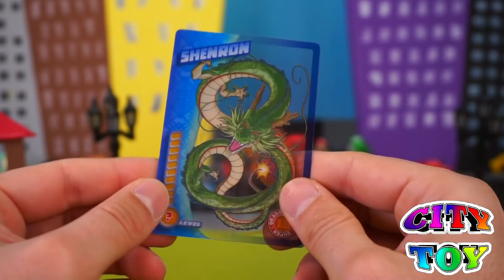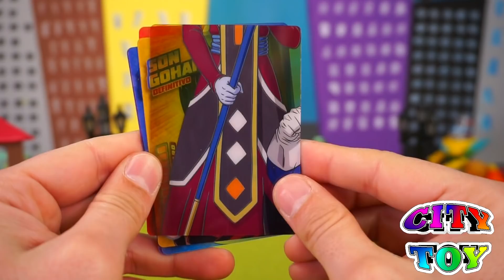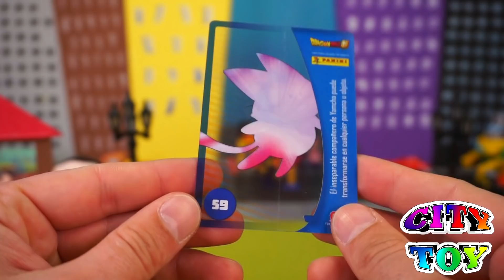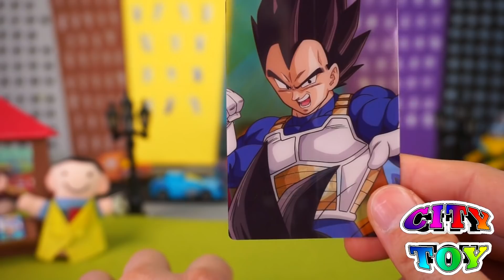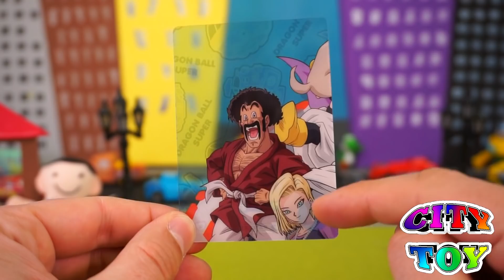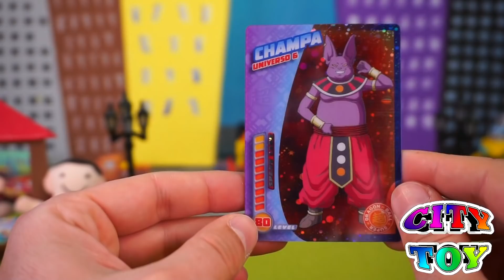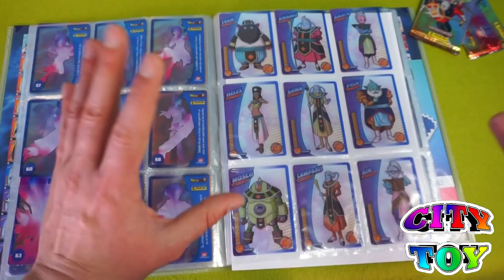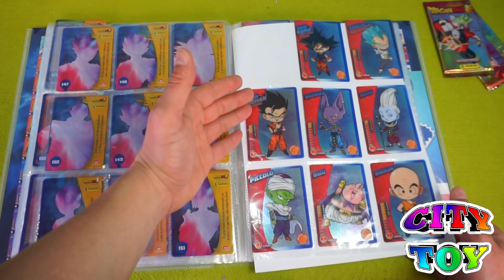Cartas Dragon Ball Super en City Toy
La colección de cartas Dragón Ball Sauper llega a City Toy. Comenzamos a abrir sobres de cromos y mostramos el nuevo álbum.